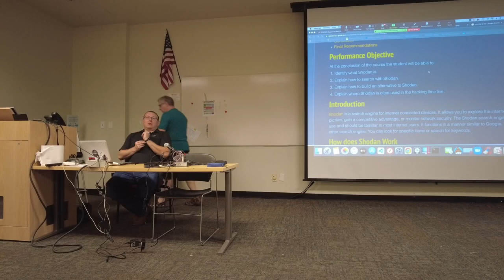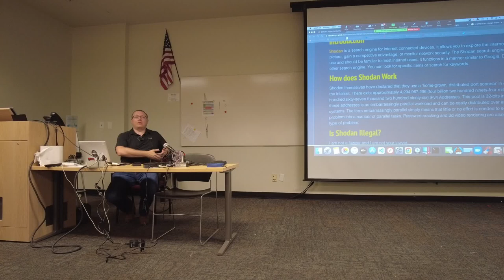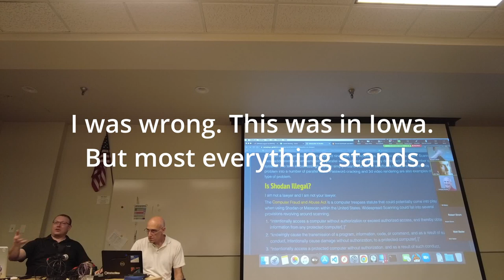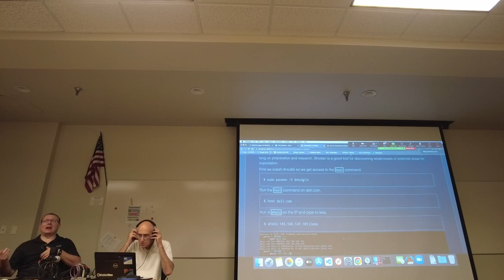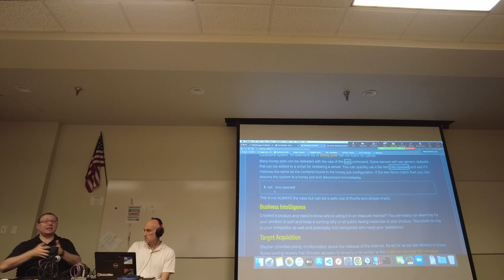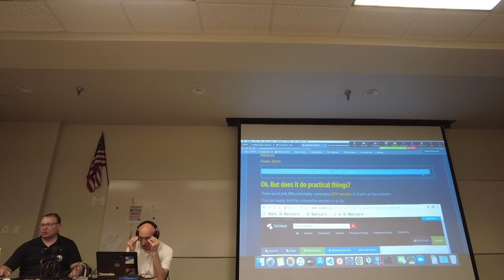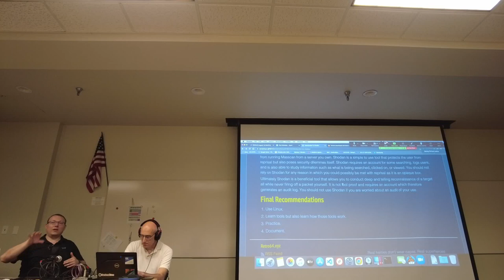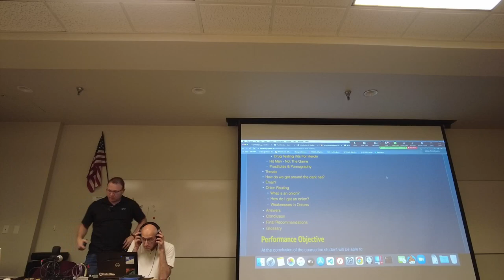Shodan - Live Discussion At Local Community College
I went to Gateway Community College as a guest of the Southwest Cyber Security community to chit chat on Shodan. I had to update some errata as I was speaking about some items off the top of my head but I added some mug shots and other data. I hope you all enjoy.